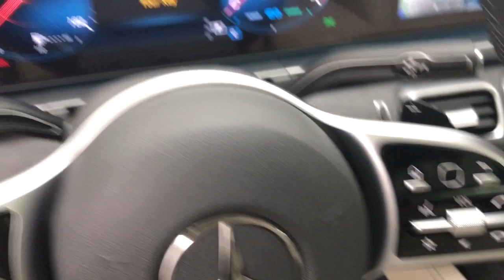2020 Mercedes-Benz GLS Walk-Around Rockville Centre, Nassau, Long Island, New York, Queens, NY LA148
2020 Mercedes-Benz GLS Walk-Around
2020 Mercedes-Benz GLS GLS 450 - Stock#: LA148315 - VIN#: 4JGFF5KE5LA148315

Boasts 23 Highway MPG and 19 City MPG! This Mercedes-Benz GLS boasts a Intercooled Turbo Gas/Electric I-6 3.0 L/183 engine powering this Automatic transmission. WHEELS: 20 TWIN 5-SPOKE -inc: Tires: P275/50R20 All-Season, WHEEL LOCKING BOLTS, TRAILER HITCH -inc: increased towing capacity.* This Mercedes-Benz GLS Features the Following Options *ROOF SPOILER, PANORAMA ROOF -inc: pop out 3rd row windows, NATURAL GRAIN GREY OAK WOOD TRIM, MBUX AUGMENTED VIDEO FOR NAVIGATION, MACCHIATO HEADLINER, LOAD SILL GUARD, CHROME, IRIDIUM SILVER METALLIC, ILLUMINATED RUNNING BOARDS, HEATED STEERING WHEEL, HEATED & COOLED FRONT CUP HOLDERS.* Stop By Today *Come in for a quick visit at Mercedes Benz of Rockville Centre, 650 Sunrise Highway, Rockville Center, NY 11570 to claim your Mercedes-Benz GLS!*Full Documentation!*Click on the Auto iPacket link for Vehicle Window Sticker and other documents.
WHEELS: 20 TWIN 5-SPOKE  -inc: Tires: P275/50R20 All-Season,PANORAMA ROOF  -inc: pop out 3rd row windows,WHEEL LOCKING BOLTS,TRAILER HITCH  -inc: increased towing capacity,HEATED STEERING WHEEL,MACCHIATO HEADLINER,7-SEAT CONFIGURATION  -inc: fully electric 3-passenger second-row seat (STD),LOAD SILL GUARD  CHROME,MBUX AUGMENTED VIDEO FOR NAVIGATION,NATURAL GRAIN GREY OAK WOOD TRIM,ILLUMINATED RUNNING BOARDS,IRIDIUM SILVER METALLIC,ROOF SPOILER,HEATED & COOLED FRONT CUP HOLDERS,Rear Spoiler,MP3 Player,Generic Sun/Moonroof,4-Wheel Disc Brakes,Turbocharged,Power Door Locks,Bluetooth Connection,Rain Sensing Wipers,Air Suspension,Power Steering,Privacy Glass,Navigation System,Headlights-Auto-Leveling,Smart Device Integration,Tires - Front Performance,Satellite Radio,ABS,Tires - Rear Performance,Sun/Moonroof,Power Liftgate,Integrated Turn Signal Mirrors,Daytime Running Lights,Auxiliary Audio Input,Rear Defrost,HD Radio,Steering Wheel Audio Controls,Automatic Headlights,All Wheel Drive,Heated Mirrors,Aluminum Wheels,Premium Sound System,Remote Trunk Release,Power Folding Mirrors,AM/FM Stereo,MP3 Player,Power Mirror(s),Premium Sound System,Intermittent Wipers,Requires Subscription,Brake Assist,Air Suspension,Hard Disk Drive Media Storage,Temporary Spare Tire,Variable Speed Intermittent Wipers,Air Suspension,Power Door Locks,Stability Control,Front Side Air Bag,Driver Vanity Mirror,WiFi Hotspot,Universal Garage Door Opener,Adjustable Steering Wheel,Multi-Zone A/C,Keyless Start,Power Driver Seat,Passenger Illuminated Visor Mirror,Telematics,Keyless Entry,Traction Control,Cruise Control,Auto-Dimming Rearview Mirror,Bucket Seats,Power Door Locks,Leather Steering Wheel,Seat Memory,Floor Mats,Power Passenger Seat,Traction Control,Rear Bench Seat,Driver Adjustable Lumbar,Passenger Adjustable Lumbar,Heated Front Seat(s),Engine Immobilizer,Pass-Through Rear Seat,Trip Computer,Automatic Parking,Trip Computer,Cargo Shade,Power Door Locks,Keyless Entry,Blind Spot Monitor,Climate Control,Passenger Vanity Mirror,Security System,Requires Subscription,Keyless Start,3rd Row Seat,Remote Engine Start,Power Driver Seat,Power Windows,A/C,Mirror Memory,Power Windows,Driver Illuminated Vanity Mirror,Rear Head Air Bag,Passenger Air Bag,Passenger Air Bag Sensor,Front Head Air Bag,Driver Air Bag,Back-Up Camera,Tire Pressure Monitor,Knee Air Bag,Child Safety Locks,Premium Synthetic Seats